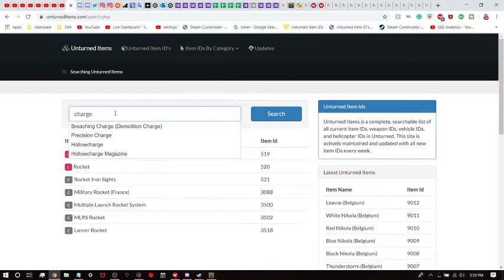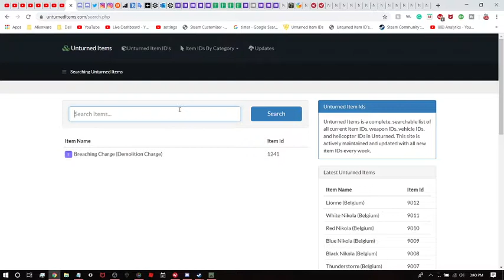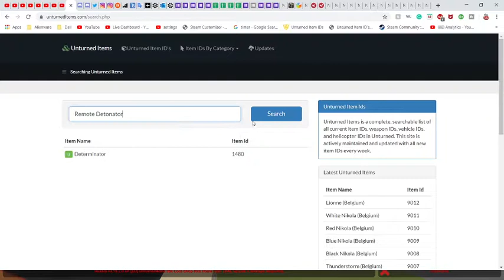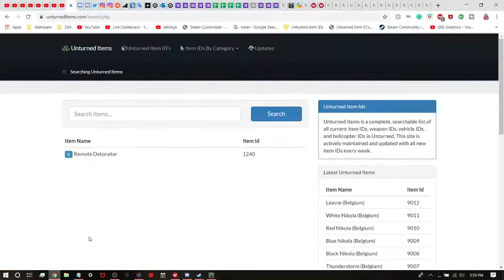Destroying a hackers base in my friend's unturned server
Recording-schedule
Monday-not recording
Tuesday-recording
Wednesday-not recording
thursday-recording
Friday-not recording
Saturday-not recording
Sunday-not recording

Game-Description

my youtube discord if my youtube discord doesnt work ill have it in my gaming discord